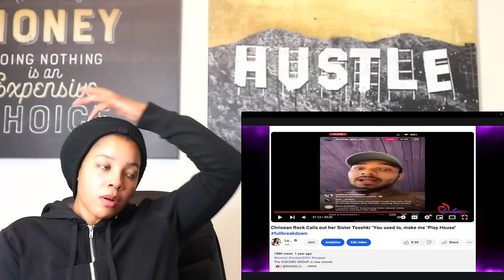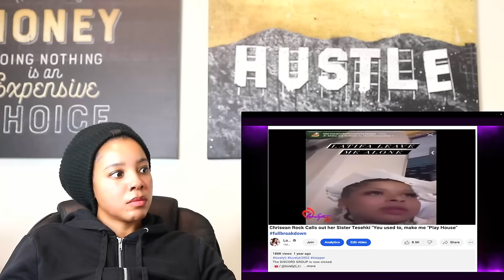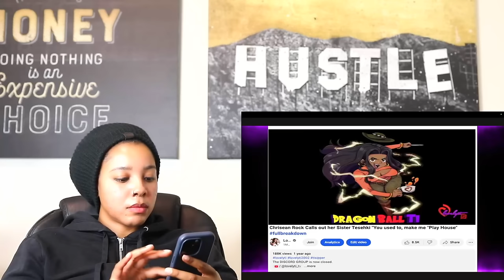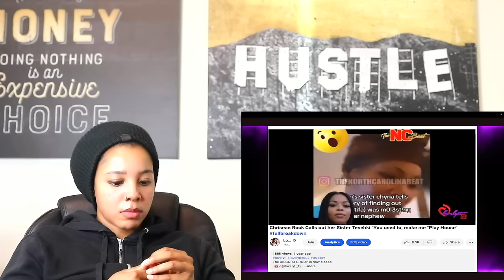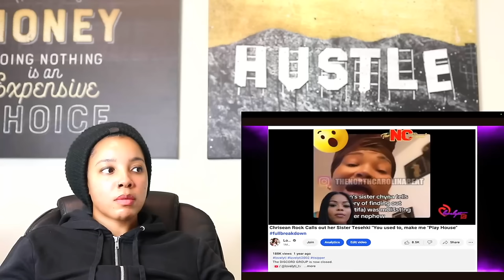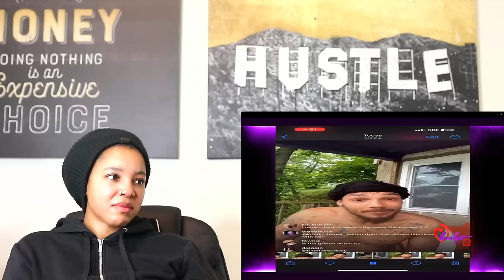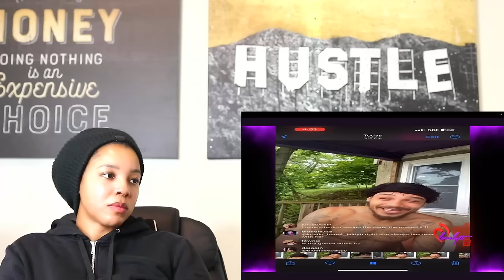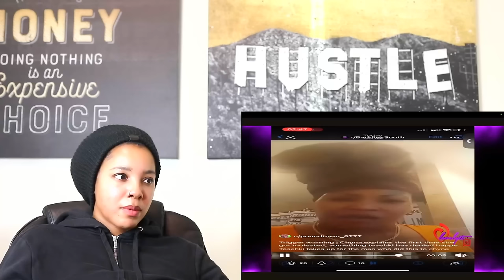Chrisean EXPOSES Tesehki For Forcing Her To Do TERRIBLE Acts On Her When She Was A Child | Reaction